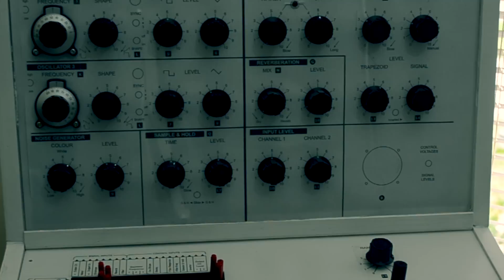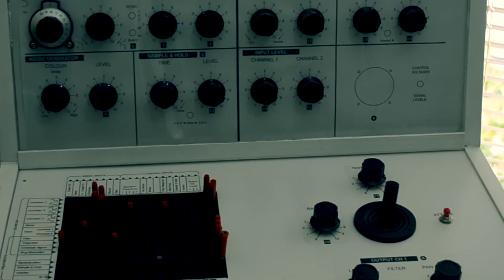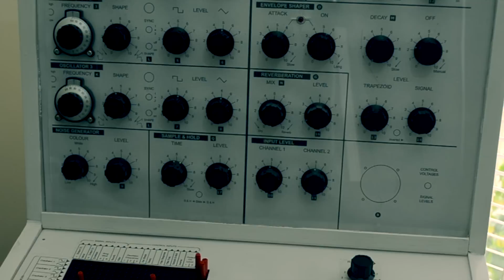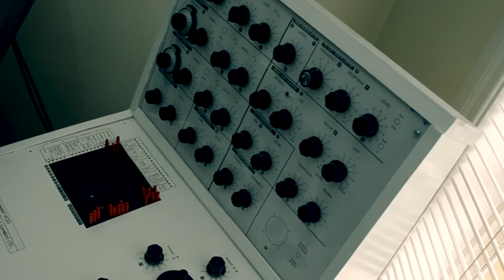More VCS3 - Home made VCS 3 Synthi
I decided to do something a little more tuneful with using sounds only from the VCS3 this week,  Part of a much larger track eventually which I will share on the Bandcamp site once complete.  100% recorded with the VCS 3 besides adding the Pro 2 to send the sequence voltages to Oscillator 1.  Some reverb and Delays are used. Some nice chill sounds for the weekend :D